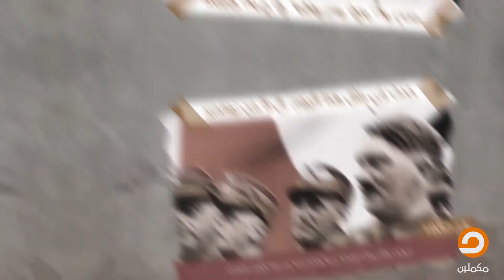حدث في مثل هذا اليوم ال 5 من نوفمبر